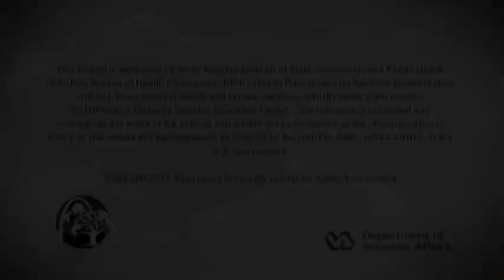Agitated - Older Hospitalized Patients - YouTube.mov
This is Agitated Behaviors in Older Hospitalized Patients, an educational video from the Department of Veterans Affairs, Geriatric Research Education and Clinical Centers (GRECC). The copyright owner is Professor Nina Tumosa, Ph.D., Co-Director of Gateway Geriatric Education Center and she is with the Dept. of Internal Medicine in the Division of Geriatric Medicine at St. Louis University in St. Louis, MO. Dr. Tumosa has given permission for this video to be posted on YouTube. Avatar created the video to Dr. Tumosa's specifications and she was the Executive Producer.
Dr. Nina Tumosa is a visual neuroscientist who is currently pursuing two lines of research. First, she is doing translational research on assessing the neurocognitive status of aging veterans. Second, she does evaluative research on institutional emergency preparedness for the older person.

Other contributors to this series of educational videos include Dr. Joseph Flaherty, M.D., St. Louis Univ School of Medicine; Dr. Barbara Kamholz, M.D., Durham VA Medical Center; and Sharon Gordon, Psy.D., VA Tennessee Valley Healthcare System.